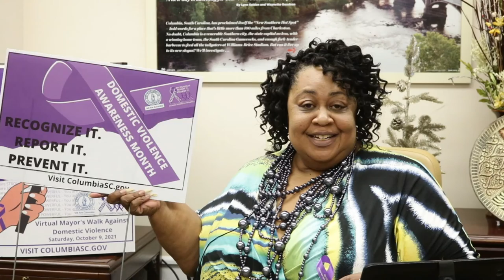This Week in the City | September 20th - 24th